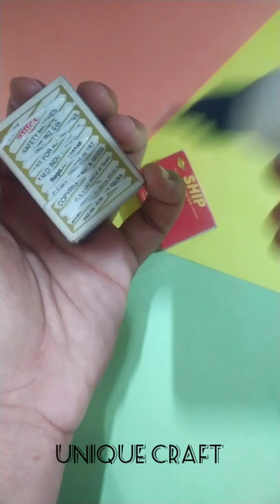Diy Cute Mini Drawers 🗄️ | Reusing Old Match Box ✨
Hi 🙂

So Today I am Going to Reuse Match Box and Making Mini Drawers 💫💝